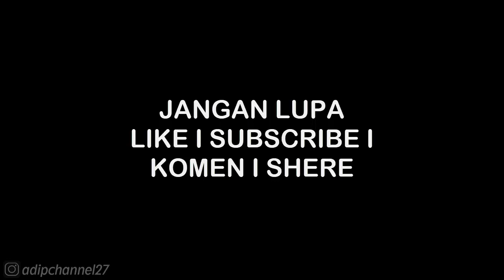CARA MENDAPATKAN SEMUA ABILITY ADRENALINE • WARRIOR OROCHI 2 PSP